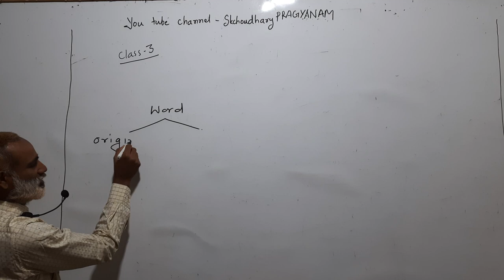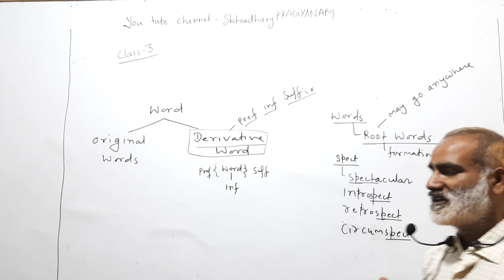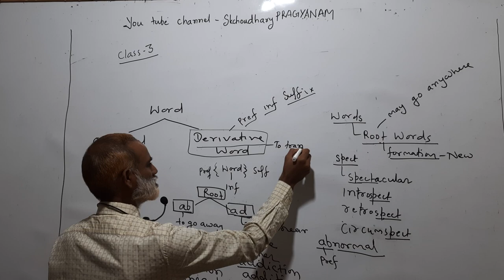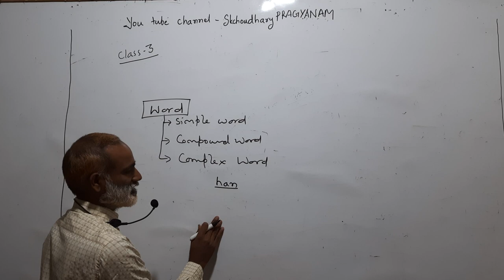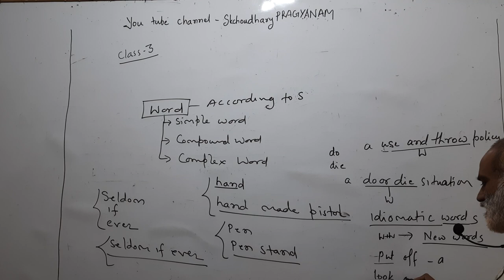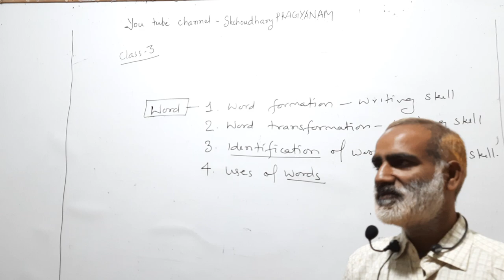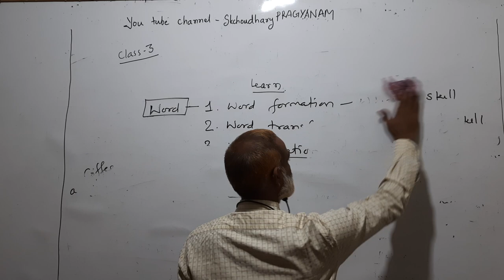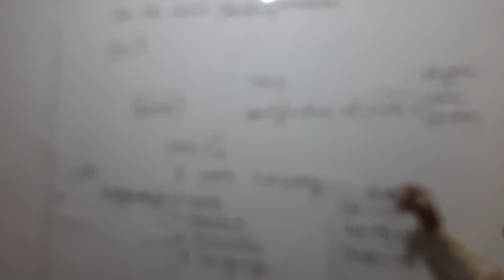WORD FORMATION CLASS-3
S K CHOUDHARY
The only name for competitive ENGLISH

PRAGYANAM
An expedition for the destination